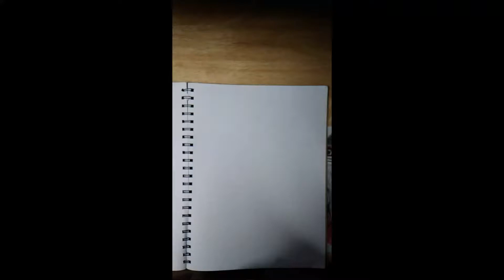Time Lapse Drawings